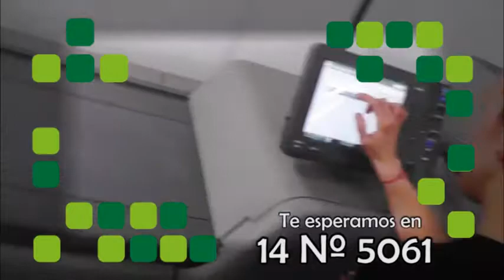OPERATIVOS DE SEGURIDAD DURANTE EL VERANO EN BERAZATEGUI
Crio. Inspector Juan Vicente Cardozo - Jefe Distrital